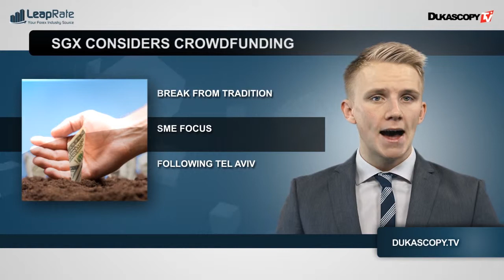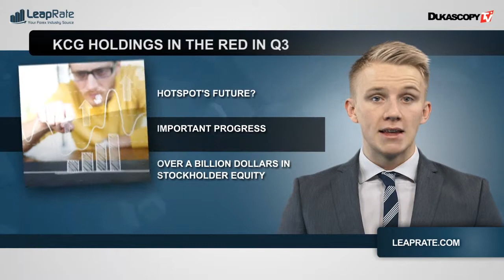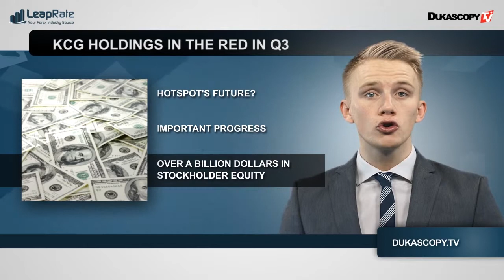Новости индустрии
Обзор основных событий индустрии по версии Leaprate.